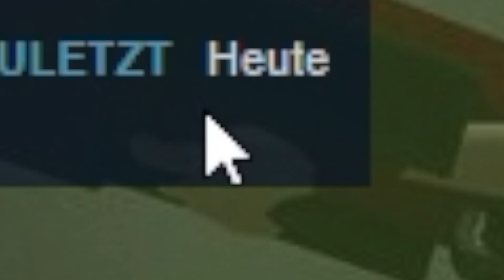Das ist das warscheinlich SCHLECHTESTE HENTAI game dass es gibt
Hier gehts zu Lynn damit ihr ihr sagen könnt dass sie Ehre hat!
Klapp mich auf!

Mein Equipment:
Mein Mikro: Rode NT1A
Mein Mischpult: Behringer Xenyx 802 USB
Miene Kopfhörer: AudioTechica ATH M50X
Mein Headset: Roccat Kave XTD[not in use]
Meine Tastatur: G410 [not in use]
Meine Tastatur: Razer Blackwidow X Croma V1
Meine Maus:Mad Catz RAT 7
Meine Maus: Logitech G502
Meine Maus: Roccat Kone Aimo
Meine Maus: Razer Deathadder Elite[Main]
Schneideprogram [PC]: Vegas 15 Pro edit
Schneideprogram[MacBook]: Final Cut Pro X[im moment only]
Aufnahmeprogram: OBS Studio